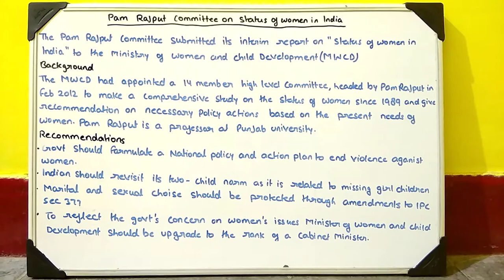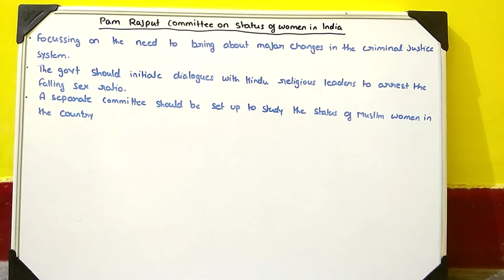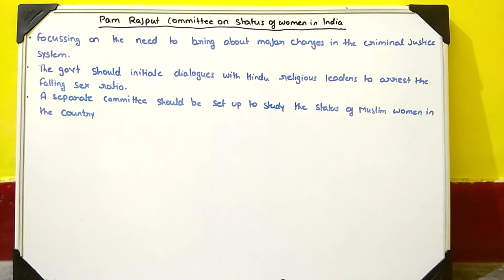Pam Rajput Committee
Pam Rajput Committee on Status of Women in India
Important for upsc / ssc / uppsc and other one day exam